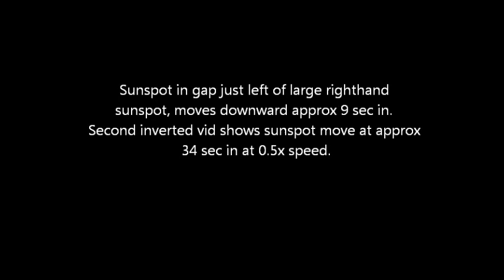SeeStar S50 catches a sunspot/object move over the Sun's surface 24.03.2024.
While taking a video of a large group of sunspots with a SeeStar S50, I caught a Sunspot/object travel a short distance over the surface of the Sun.